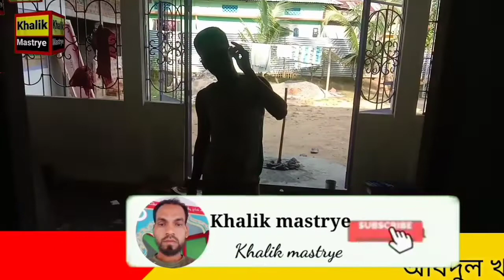খালিক রাজমিস্ত্রীর এর ভিডিও জামেমসজিদ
আবদুল খালিক রাজমিস্ত্রীর এর ভিডিও